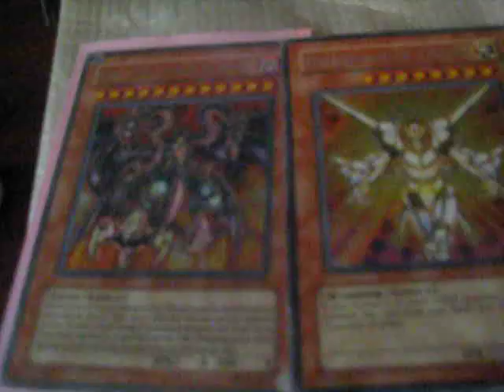Mail Day 08/10/10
nicky12XV